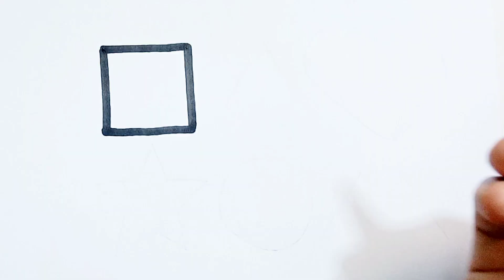Shapes drawing for kids, Learn 2d shapes, colors for toddlers | Preschool Learning - 21